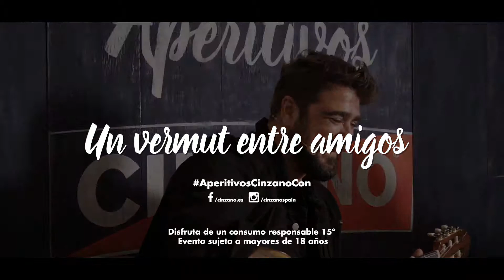Aperitivos Cinzano Con Antonio Orozco en Madrid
Música, vermut y mucha emoción, así fue el AperitivosCinzanoCon Antonio Orozco.